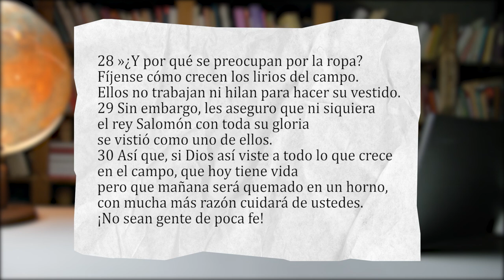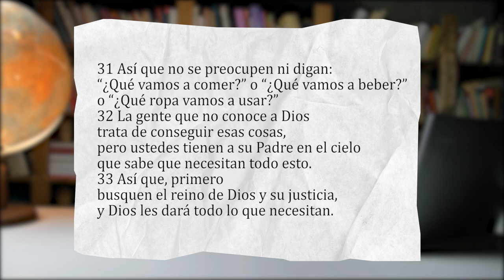¿Cómo seguir adelante en época de crisis? | Podcast de Filosofía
Bienvenidos una vez más !

Es un tema muy actual el asunto del dinero, del trabajo, de como mantenerse dignamente. Parece que por un lado necesitamos el dinero para vivir, pero por otro lado también necesitamos un trabajo digno, donde no seamos máquinas al servicio del capital.

La deshumanización que vivimos en nuestro sistema nos ha llevado a la mayoría en pasar por el miedo a no tener, a perderlo todo, a quedarnos en la calle.

Esto nos hace sentir responsables de todo lo que nos pasa, y todo lo que NO nos pasa. Metidos en el juego olvidamos que en realidad nosotros estamos jugando esta partida; pero el dueño del tablero es otro.

Con la lectura de este pasaje bíblico pude tener una visión más universal sobre la vida y su complejidad. No olvidemos que fuimos creados, no creamos ni un solo pelo de nuestro cuerpo.

Por lo tanto, cada vez que necesitemos estar en contacto con nuestro creador, podemos hacerlo. Estemos donde estemos, estemos como estemos, siempre recordar la fuente.

25 »Por eso les digo: No se preocupen por su vida, qué comerán o beberán; ni por su cuerpo, cómo se vestirán. ¿No tiene la vida más valor que la comida, y el cuerpo más que la ropa? 26 Fíjense en las aves del cielo: no siembran ni cosechan ni almacenan en graneros; sin embargo, el Padre celestial las alimenta. ¿No valen ustedes mucho más que ellas? 27 ¿Quién de ustedes, por mucho que se preocupe, puede añadir una sola hora al curso de su vida?[c]

28 »¿Y por qué se preocupan por la ropa? Observen cómo crecen los lirios del campo. No trabajan ni hilan; 29 sin embargo, les digo que ni siquiera Salomón, con todo su esplendor, se vestía como uno de ellos. 30 Si así viste Dios a la hierba que hoy está en el campo y mañana es arrojada al horno, ¿no hará mucho más por ustedes, gente de poca fe? 31 Así que no se preocupen diciendo: “¿Qué comeremos?” o “¿Qué beberemos?” o “¿Con qué nos vestiremos?” 32 Los paganos andan tras todas estas cosas, pero el Padre celestial sabe que ustedes las necesitan. 33 Más bien, busquen primeramente el reino de Dios y su justicia, y todas estas cosas les serán añadidas. 34 Por lo tanto, no se angustien por el mañana, el cual tendrá sus propios afanes. Cada día tiene ya sus problemas.